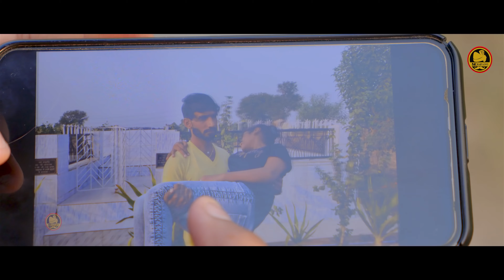TAQDEER~तकदीर||Ajesh Kumar||Naresh Tanwar||Manisha parjapti||New Haryanvi sad song 2020 Letest !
TAQDEER//तकदीर//Ajesh Kumar//Naresh Tanwar//Manisha parjapti//Kp Gujjar//New haryanvi sad song 2020 Letest

TITLE:TAQADEER //तकदीर
SINGER: AJESH KUMAR
WRITER:NARESH TANWAR &Neeraj mattand
FLUTITS:BALDEV JI
ARTISTS:NARESH TANWAR &MANISHA PARJAPTI &KP GUJJAR
DOP&ADIT:VIRENDER PUNIA
STORY&CONCEPT:NARESH TANWAR
MAKEUP:SAHIL KAPOOR
LEBLE:NK HARYANVI
SPL.THANX:SONU CHANDELA, PARVEEN SINHA,SK KULANIYA, AJAY PUNIA,NEERAJ MATTAND.

Ajesh _kumar_song
Naresh _Tanwar

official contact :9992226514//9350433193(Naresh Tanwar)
Song Lircs:- Konsi gadi m likhi meri kismat ×2
sari haana dekhu  ,hathan ki lakir m

tera na kasoor sara mera bawali,pyar na tha meri Taqadeer m..×2

Aavan pal pal yaad ,hoya karte jo laad,tan di thi kasam van bhulai jandi na

man dar sa r lag jab baithu sise aag ib khud tan najar bhi milai jandi na

teri jaan mere s ,man tu kavthi,sada teri rahu banke fakir m

tera na kasso...×2

saacha pyar tha magar ,lagi kiski najar hum door door hogi lagi dil p chot R

Na laya tha anadaja kade dil bhi tut jaga,tu  bhi jandi jandi kad gi kyu mera khot R

kp gujjar kah Yo naresh Tanwar, tan dil bhi dikha denda chir R